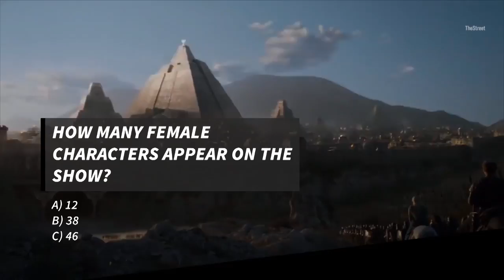Game of Numbers: Do You Have Any Idea How Big Game of Thrones Has Become?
If you haven't heard, winter is here once again as HBO TWX  recently premiered its seventh season of its widely popular "Game of Thrones." As you anxiously await next Sunday's installment in the ongoing battle for Westeros, take a look at some of the numbers driving the series.